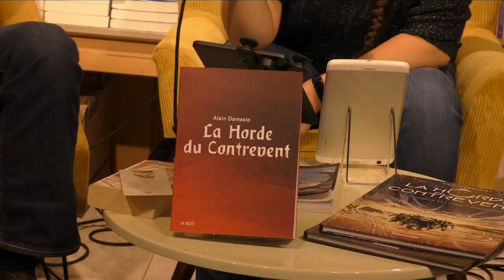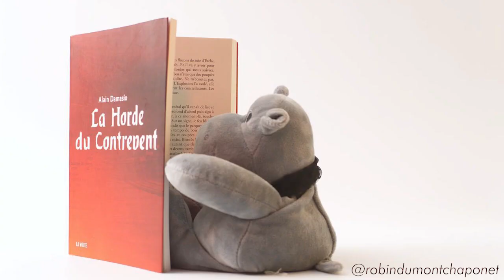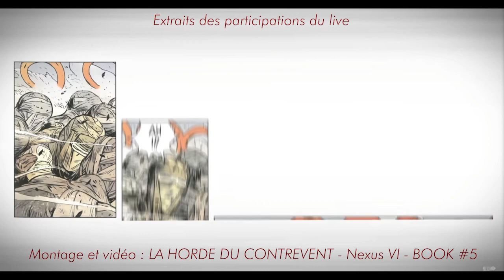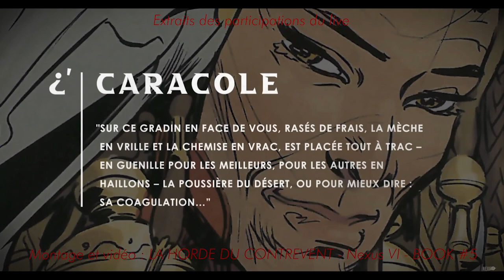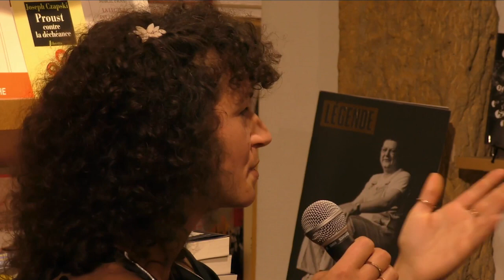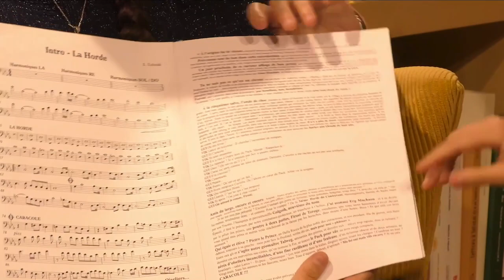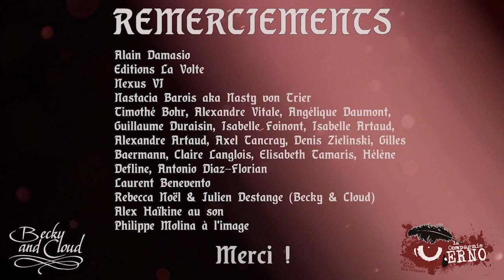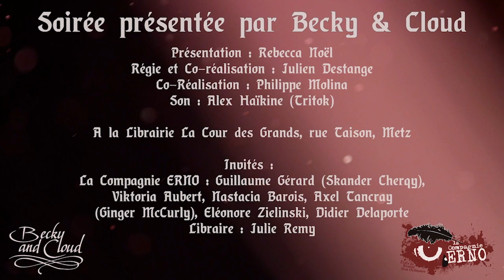Best-of Soirée La Horde du Contrevent d'Alain Damasio - Becky&Cloud x Cie ERNO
Tu trouveras ici un habile montage de trois heures de discussions enlevées autour de FURVENT, notre introduction maison à La Horde du Contrevent d'Alain Damasio, diffusées en direct sur la chaîne Twitch de Becky&Cloud en septembre 2021.

Une bonne manière de te familiariser avec nos bobines, que tu retrouveras en 2023/24 sur l'album à vingt-trois et en quintet salle, et qui ne tarderont pas à venir te tirer sur la manche pour solliciter ton soutien .

Plus d'infos bientôt !

Soirée Spéciale BeckyBook
"Alain Damasio x Cie ERNO"

Diffusée le 20 septembre 2021 sur Twitch
en direct de la Librairie la Cour des Grands - Metz

Conception : Becky&Cloud
Présentation : Rebecca Noël
Réalisation : Julien Destanges
Cadreur : Philippe Molina
Son : Alex Haïkine aka Tritok

Montage Best-of : Thibault Xavier / Forge Futile

Extraits de la captation donnée le 1er août 2021
à la Porte des Allemands de Metz
dans le cadre des Rendez-Vous Culturels de l'Eté

Réalisation : Outlaws Productions
Montage : Laurent Fride

Invités : Viktoria Aubert, Didier Delaporte, Guillaume Gérard, Ginger McCurly Julie Remy et Eléonore Zielinski

Remerciements :
La Ville de Metz
Mathias Echenay / Editions La Volte
Antoine Saint-Epondyle
Capitaine Nexus VI
Eric Heninnot / Editions Delcourt
Ô Soeurs Saveurs
Alexandre Vitale
Laurent Benevento
et tous les autres...